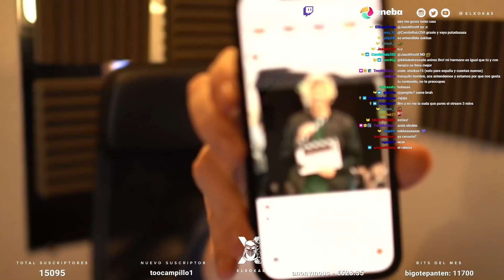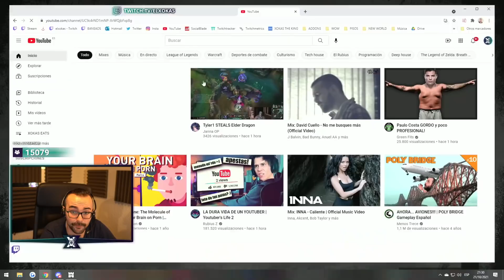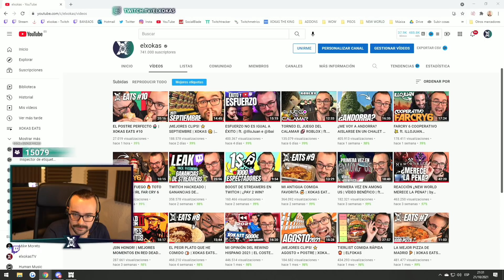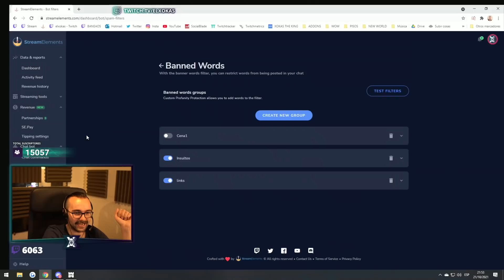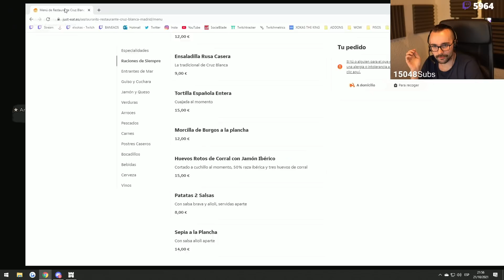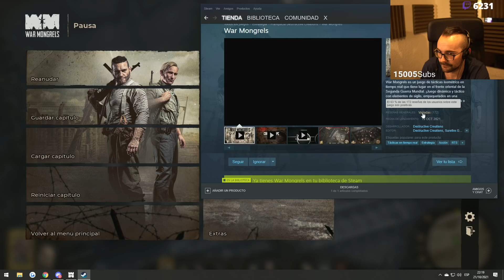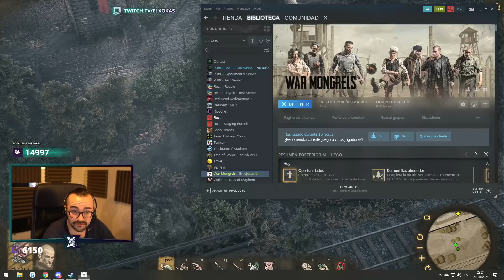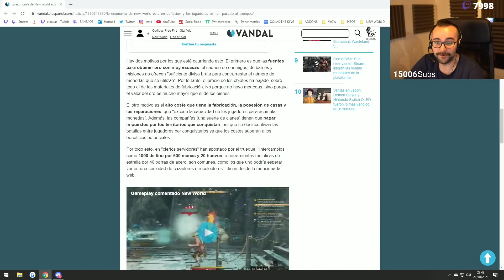🔴 WAR MONGRELS | DEMASIADOS ERRORES | #3